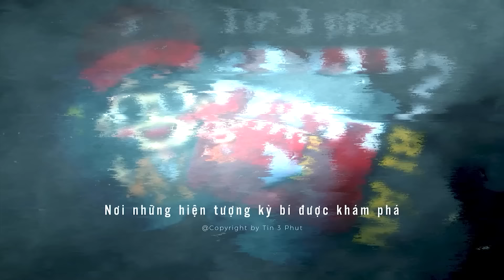Tham gia TRÒ CHƠI VÒNG QUAY, nhóm bạn trẻ không ngờ mình sắp ĐỐI MẶT VỚI TỬ THẦN | Tin 3 Phút